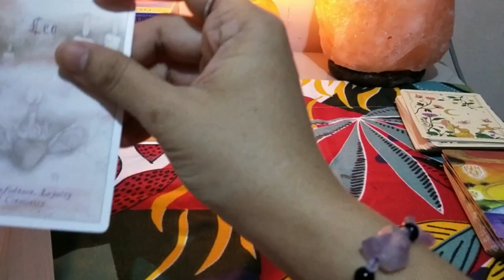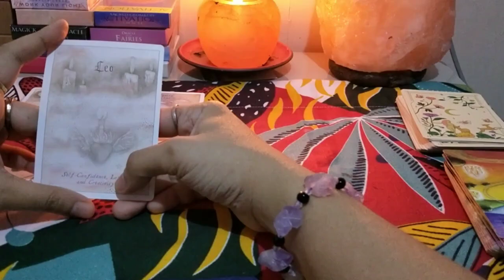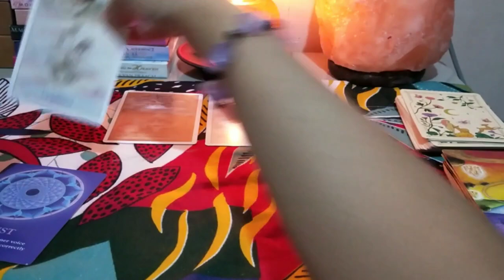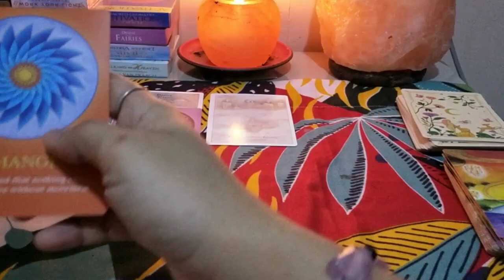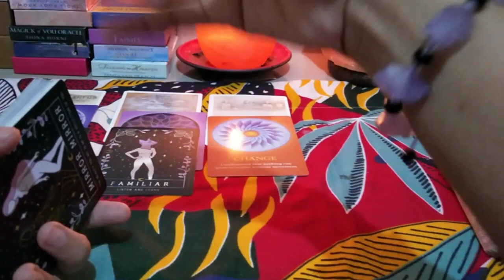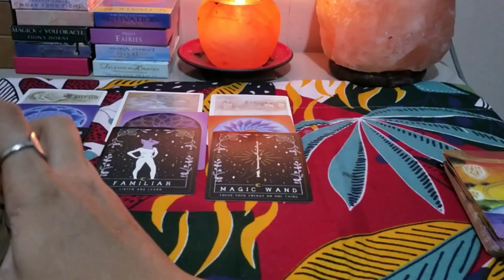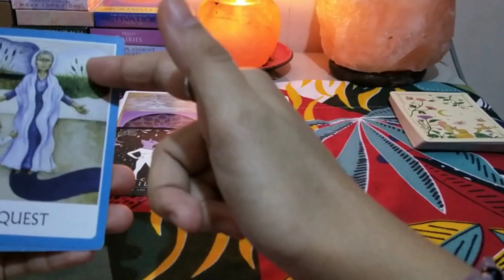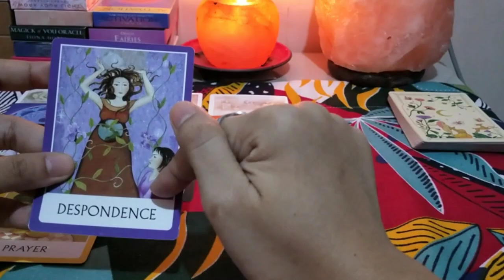📿🕊️SAGITTARIUS♐MAY TAONG NAIINGIT SAYO DAHIL SA PAGLAGO MO🕊️📿